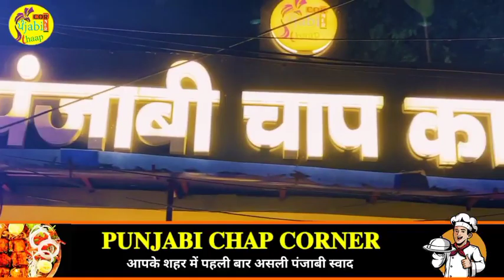फर्रुखाबाद: डिम्पल यादव की शानदार जीत पर सपा कार्यकर्ताओं ने मनाया जश्न